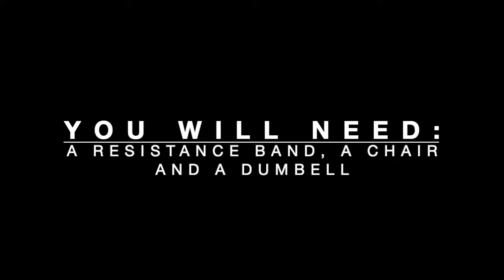Sporting Communities - Tricep Variations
Try out these Tripcep Variations with Mike!